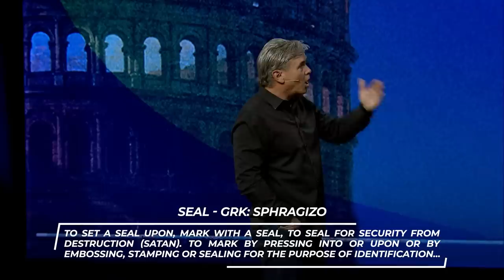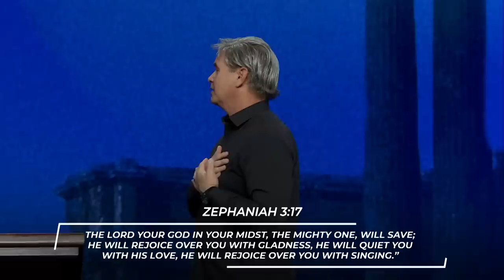When Enough Is Not Enough - Part 2 (Romans 2:25-29)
The gospel of grace signifies the circumcision of man’s heart with his efforts of performance and legalism. Enough is never enough. God’s grace justifies the heart of man simply by faith.

0:00 - Introduction
18:54 - 1. How Much Is Needed?
20:21 - 2. How Does That Happen?
21:44 - 3. How Can I Experience This For Myself?
22:10 - 3A. You Stop With The Scorecard
34:44 - 3B. You Start With His Grace
55:07 - 3C. You Live With The Reality